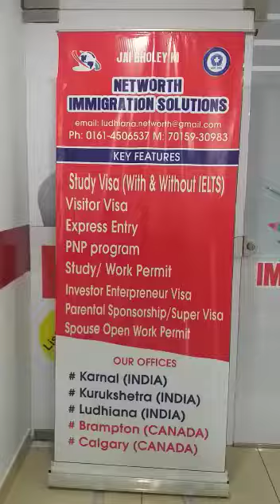Manoj Kumar Canada Study Visa Approved in Just 1 Month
**Congratulations Mr. MANOJ KUMAR for Canada Study Visa, He got his visa Approved in 1 Month for LESTER B. PEARSON SCHOOL BOARD, Montreal, Quebec, CANADA.**

Name: MANOJ KUMAR
IELTS Bands: 6.0/5.5
12th (Commerce), 2013 Passout with 45.8% Marks
B.Com, 2016 Passout, 2nd Division
College: LESTER B. PEARSON SCHOOL BOARD, CANADA
Program: Professional Sales
Intake: JAN. 2019

Apply your Canada Study Visa through ICCRC members only.

Contact Immediately
Admission open for Jan/Feb 2019 intake.